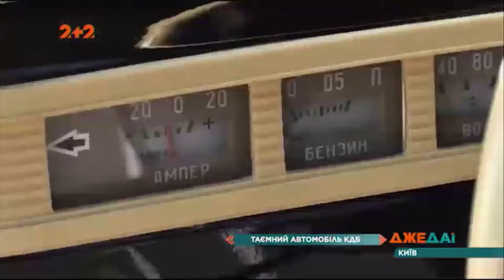GAZ 20G Pobeda the TV shooting fro Autoclassic company.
GAZ-20G- "chaser" – a vehicle of USSR government escort and special services KGB.
Шести цилиндровая догонялка Победа 20Г для  КГБ СССР.